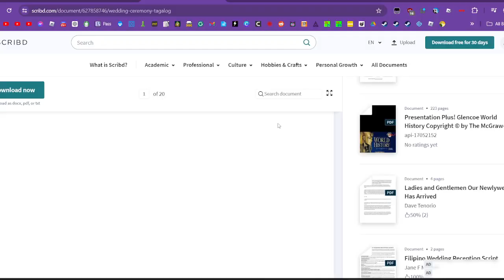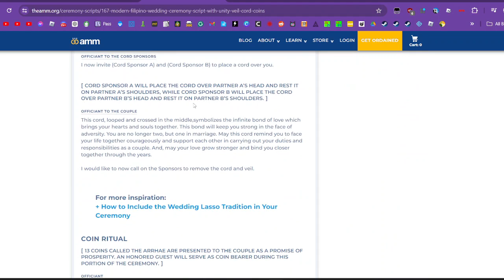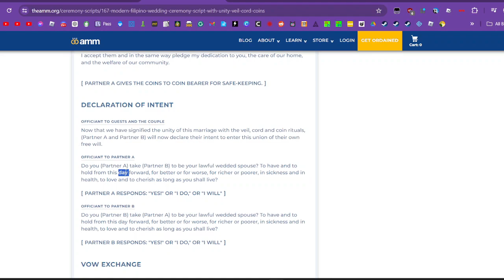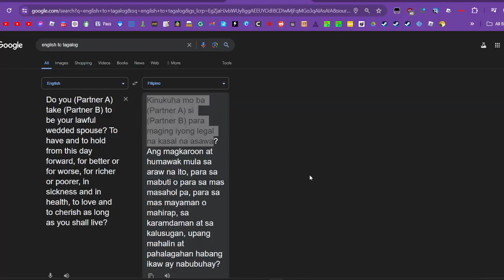Wedding in Roblox as the Priest 6 - ROBLOX CHURCH (Tagalog 100%)